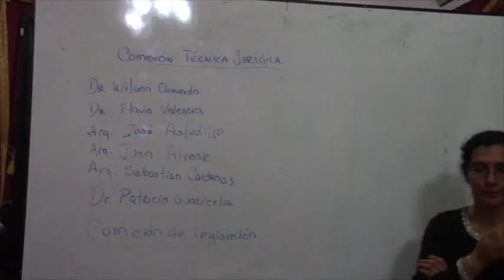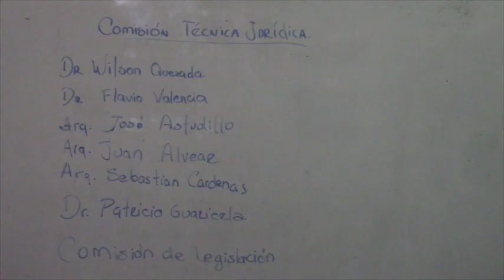Conforman comisión ciudadana y piden al municipio investigue “aclaratoria”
La propuesta de fraccionamiento de un terreno que LDCG perdió en un largo juicio, entró a discusión ciudadana nuevamente, esta vez por un remanente de tierras que no estaban específicas en las escrituras, la discusión se centra sobre quien es el propietario, la totalidad de los asistentes criticaron el accionar de la municipalidad al permitir una aclaratoria con la cual dicen se perjudica los intereses de la ciudad en beneficio de particulares. Para dar seguimiento a este caso se conformó una comisión integrada por profesionales gironenses y técnicos municipales.